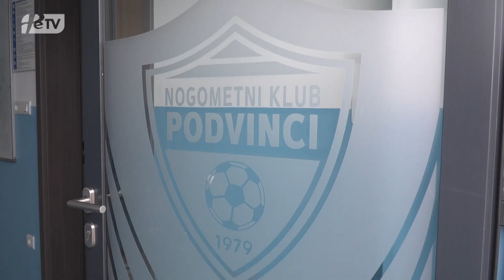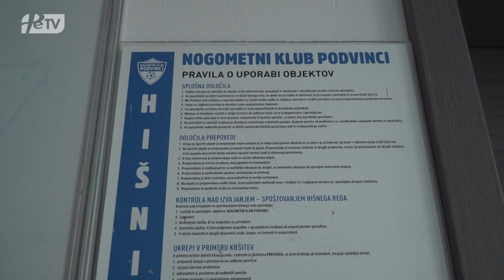PRISPEVEK PTUJSKA KRONIKA: Nov objekt NK Podvinci